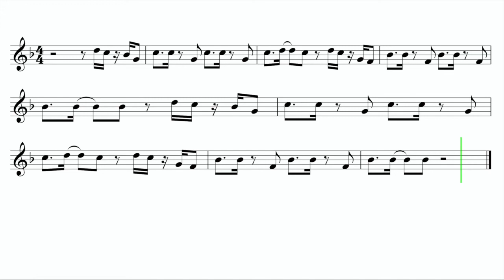Let's Play "Maniac" by Conan Gray - French Horn